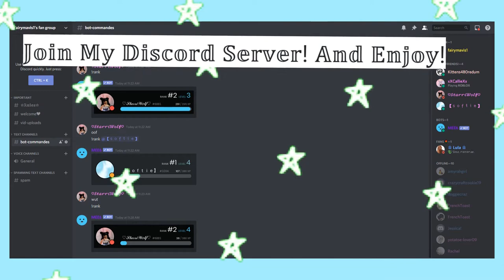There Was A MONSTER In Our Daycare!